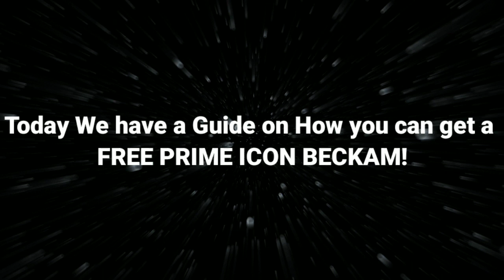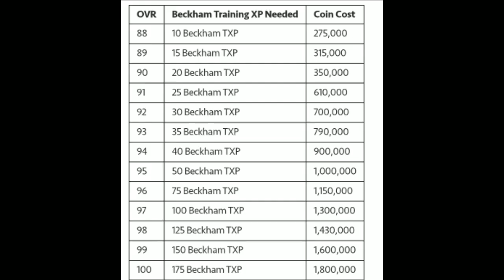HOW TO GET A FREE PRIME ICON IN FIFA MOBILE 21! HOW TO GET ICON BECKHAM | GAMEPLAY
In this video we show how you can get a free 100 Rated Prime Icon Beckam in FIFA MOBILE 21! We also share all the important calculations and tactics!

FIFA MOBILE 21 HOLIDAY CALENDAR
FIFA MOBILE 21 VSA TIPS & GAMEPLAY
FIFA MOBILE 20 PRE SEASON
108 LAUTARO MARTINEZ